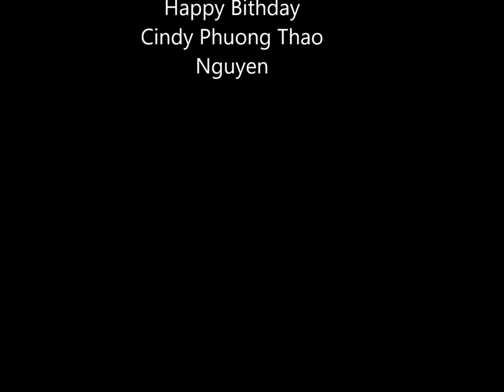Cindy Phuong Thao Nguyen's 16th Birthday